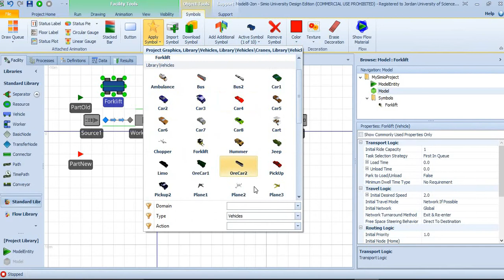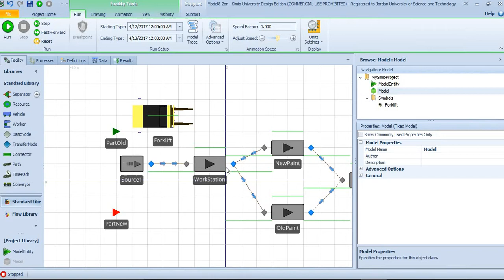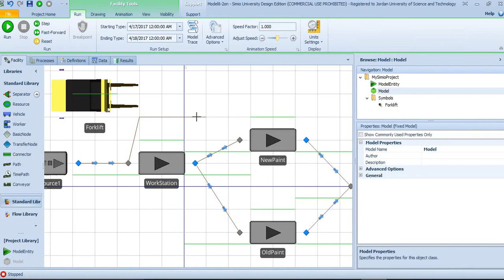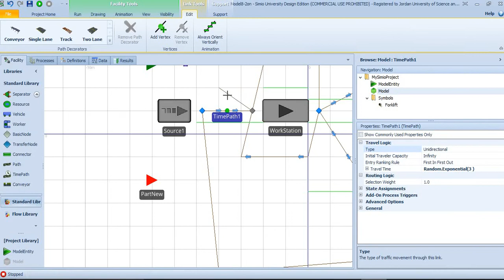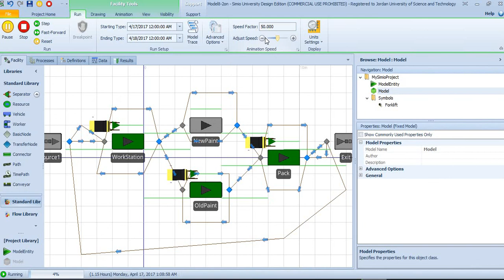Video 3 simple forklift work